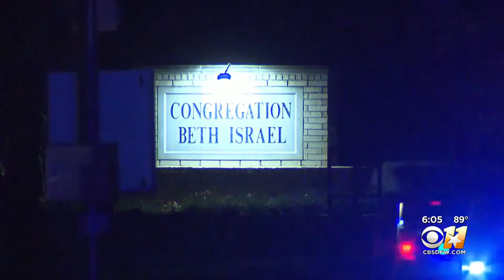Sen. Cruz says he is planning to introduce a new bill for school safety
The bill, which will cost billions of dollars, comes nearly four months after the Uvalde school shooting.